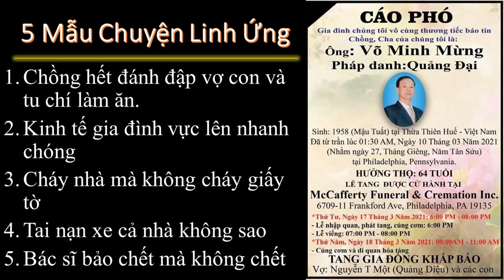5 Mẫu chuyện linh ứng của gia đình ông Mừng | Admin rất mong các bạn hộ niệm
5 Mẫu chuyện linh ứng của gia đình ông Mừng | Admin rất mong các bạn hộ niệm
1. Chồng hết đánh đập vợ con và tu chí làm ăn.
2. Kinh tế gia đình vực lên nhanh chóng
3. Cháy nhà mà không cháy giấy tờ
4. Tai nạn xe cả nhà không sao
5. Bác sĩ bảo chết mà không chết

Còn nhiều chuyện nữa Admin chỉ tóm tắt các chuyện điển hình. Đến nay, thọ mạng của ông cũng đã hết, cũng vì gia đình này có nhân duyên với Admin và giúp Admin vứng chân trên con đường đạo, nên Admin cũng rất mong muốn góp một chút gì cho ông, khi ông mất. Vì Vậy, Admin rất mong muốn những người đang xem được video này thì khi thực hiện thời khóa thì có thể hồi hướng một phần công đức cho ông Võ Minh Mừng, sinh năm 1958 ra khỏi tam ác đạo là Địa Ngục Ngạ Quỷ Súc Sinh, được tái sinh về Thế giới Cực Lạc hoặc cỏi trời hay người hưởng quả vui thù thắng vi diệu.
Admin Chân thành cảm ơn các bạn.